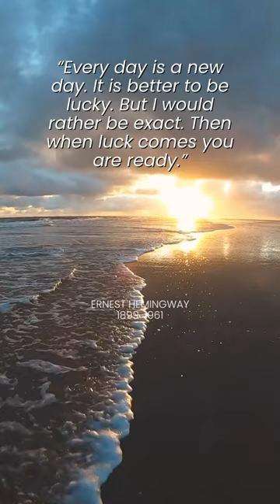Ernest Hemingway Quotes That Will Make Your Day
Ernest Miller Hemingway (July 21, 1899 – July 2, 1961) was an American novelist, short-story writer, and journalist. His economical and understated style—which included his iceberg theory—had a strong influence on 20th-century fiction, while his adventurous lifestyle and public image brought him admiration from later generations. Hemingway produced most of his work between the mid-1920s and the mid-1950s, and he was awarded the 1954 Nobel Prize in Literature. He published seven novels, six short-story collections, and two nonfiction works. Three of his novels, four short-story collections, and three nonfiction works were published posthumously. Many of his works are considered classics of American literature.